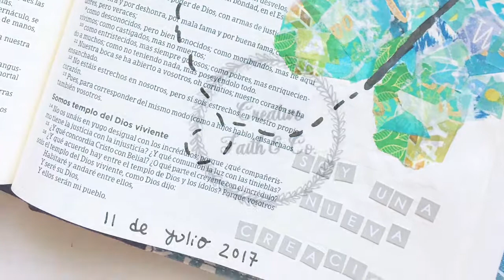HOW TO MAKE WASHI TAPE SHAPES | Creative Faith Co.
Phone holder for filming
Favorite clear sticker paper
Favorite glue pen
Favorite tape runner